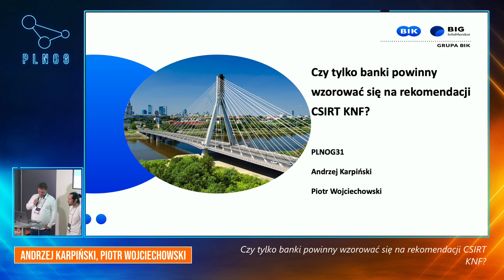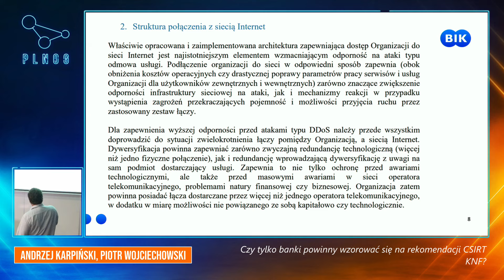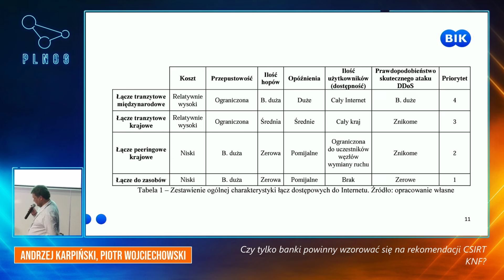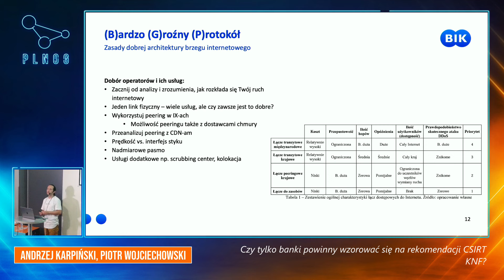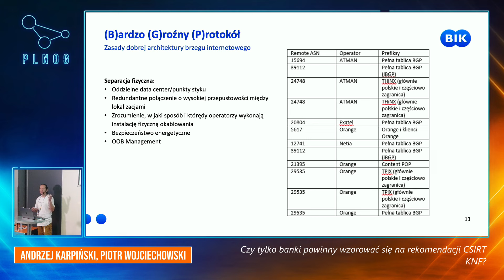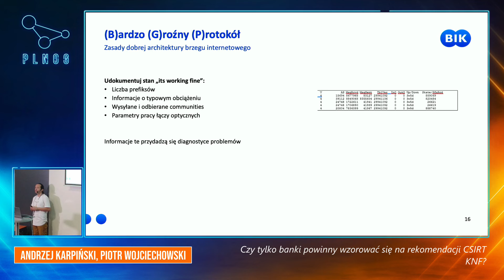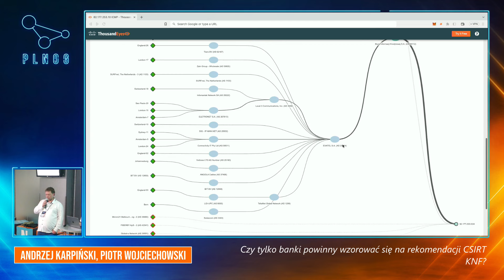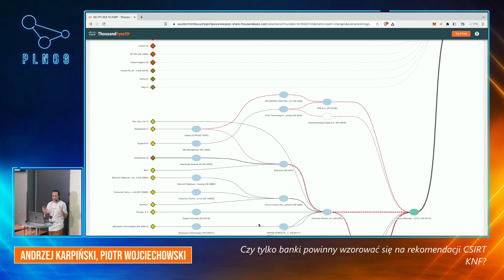PLNOG31 - Czy tylko banki powinny wzorować się na... (Andrzej Karpiński i Piotr Wojciechowski)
Andrzej Karpiński i Piotr Wojchechowski - Czy tylko banki powinny wzorować się na rekomendacji CSIRT KNF?